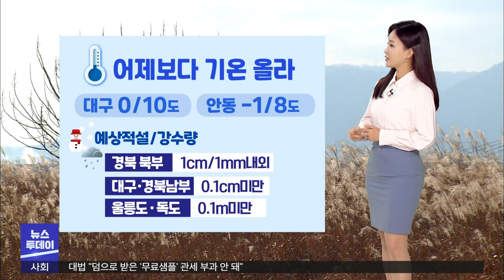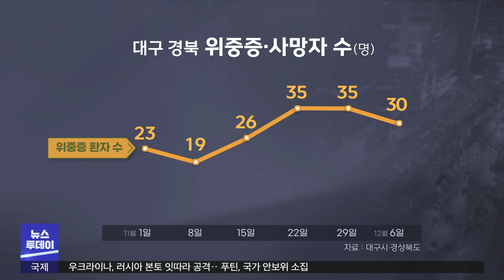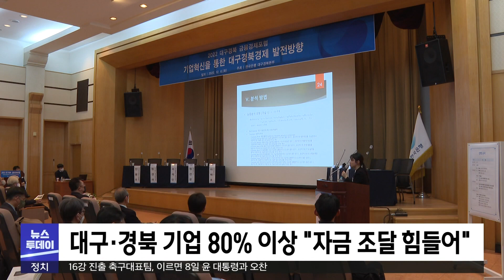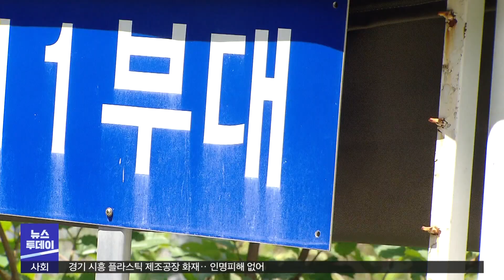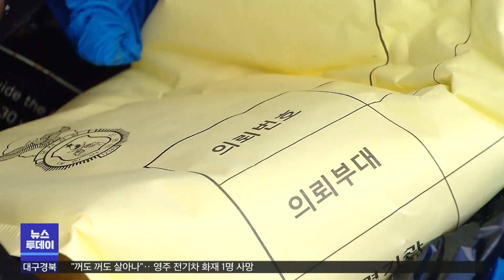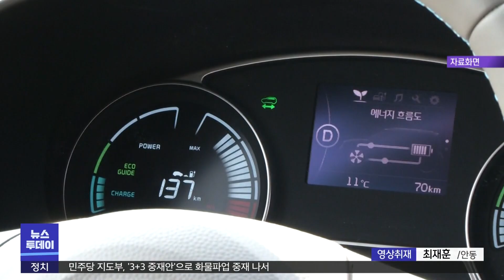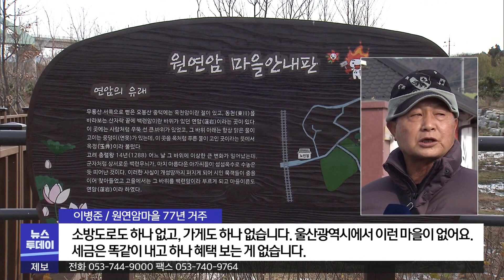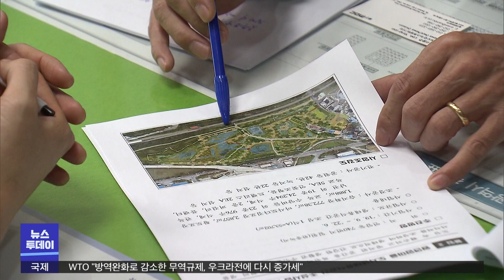2022-12-07 (수) 대구MBC 뉴스투데이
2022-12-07 (수) 대구MBC 뉴스투데이